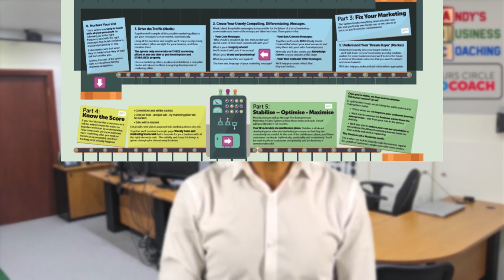Welcome to Andy Parkin's Business Coaching | Unlock Your Business Potential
🛑 Are you an entrepreneur eager for growth but unsure how to push past your current boundaries?

🌟 Meet Andy Parkin 🌟
In this insightful introduction video, dive into the world of Andy Business Coaching, where business aspirations transform into tangible results.

Andy's approach is finely tuned for entrepreneurs who are determined to not just attract more customers but to increase sales, profit, and attain sustainable growth—all while minimising stress.

💼 What We Offer:

World-Class Coaching: Utilising the proven Entrepreneurs Marketing System, Andy offers coaching that's designed to propel your business forward.
Business Performance Scan: A thorough analysis to identify the unique levers for scaling your enterprise.
Masterplan: A strategic blueprint tailored to your business, ensuring a clear path to success.
Local Business Networking: Connect with the most switched-on business owners and share what's working now.
Done-For-You Marketing: Sit back and let Andy's team dominate your niche with expertly crafted marketing strategies.
Resource Vault: An armoury of tools, training, and support materials to bolster your business operations.
📅 Book Your Free Discovery Call:
Take this opportunity to discuss how Andy's expertise can foster your business growth.

Follow us for more tips and updates on business growth strategies:

WordPress
📢 Need Immediate Assistance?
Outside office hours? No worries. Schedule a callback at your convenience, and let's talk strategy. Click here to schedule your free callback.